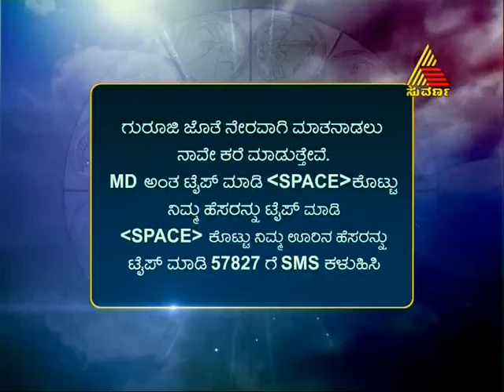Maharishi Darpana 06/21/13